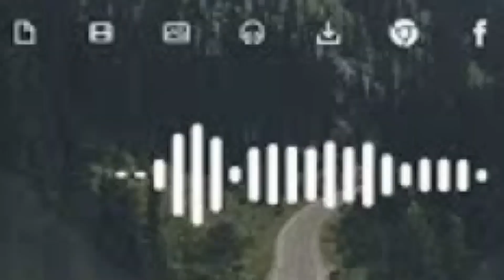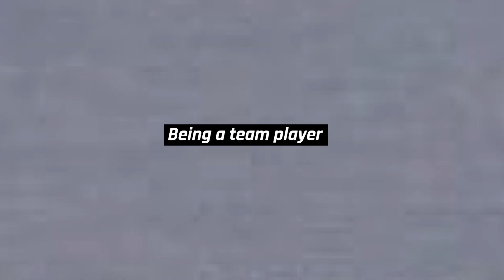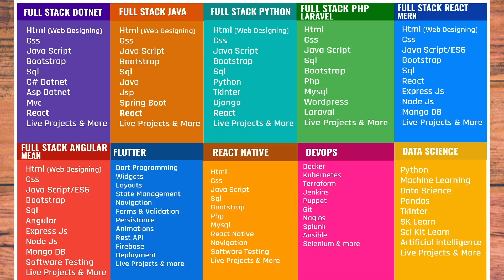👍 6 soft skills recruiters looking for | Soft Skill for career success! in tamil